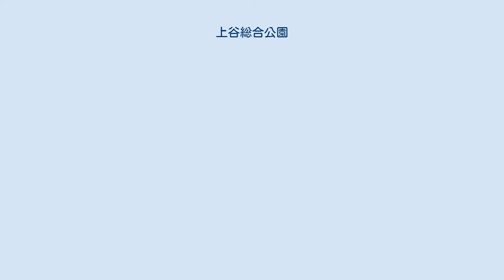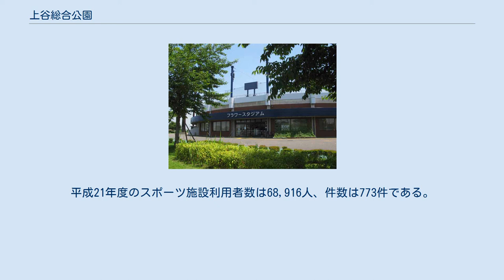上谷総合公園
上谷総合公園（かみやそうごうこうえん）は、埼玉県鴻巣市上谷にある都市公園である。
 公園建設が計画されたのは1972年（昭和47年）で、同年10月に都市計画が最終決定、用地の段階的取得が進められた。
新公園計画の策定により、勝願寺の敷地内に整備されていた既存の鴻巣公園の樹木やグラウンドは取り払われ、敷地が寺に返還されるのではないかとする見方もあったが、市はこれを否定した。
1974年（昭和49年）4月には公園の使用が開始された。
この年は鴻巣市市制施行20周年にあたり、同年5月には市役所新庁舎も竣工した。
 1975年（昭和50年）には用地内に市民プールを整備する計画が発表された。
市民プールは流水プール、子どもプール、スライダーなどを備えるレジャープールで、当初4年間で整備する計画であったが、後に2年に短縮された。
プールは1976年（昭和51年）7月より使用が開始された。
当初は予算の制約により管理棟や脱衣棟は仮設、競泳プールは見送られた。
利用料金が大人500円、小中学生200円と周辺各市の市民プールのほぼ2倍であったことから市民に敬遠され、後に小中学生100円に、大人は平日のみ300円に料金が引き下げられた。
1978年（昭和53年）には競泳用プールも追加整備された。
 以降も公園は整備が続けられていたが、2004年に開かれる第59回国民体育大会の開催地として埼玉県が選ばれたことにより、公園はその姿を大きく変えることになった。
埼玉県は1987年（昭和62年）に議会が国体誘致を決議、誘致活動を進めていたが、1992年（平成4年）に事前の調整により埼玉県開催が内定した。
その後、1994年（平成6年）に策定された鴻巣市総合振興計画後期基本計画では、上谷の公園を総合運動公園として整備する計画が盛り込まれた。
1995年（平成7年）には鴻巣市が国体でソフトボール少年男子の会場となることが決まり、上谷に野球場を新設し、国体会場として使用することになった。
野球場は2004年に完成、「フラワースタジアム」と名付けられ、8月に落成記念式典が行われた。
 2007年5月、鴻巣市は広報紙において、同年夏より市民プールは開園しない、と発表した。
市は前年にふじみ野市立大井プールで発生した事故に言及し、開園から30年以上が経過し老朽化したプールを全面改修すれば4億円以上の費用がかかる一方で、利用者数は年々減少していることを閉鎖の理由としたが、閉鎖に反対する市民は署名運動を行い、「市民プールを存続させる市民の会」が議会に運営継続を求める請願書を提出した。
しかし同月末、市議会は請願を不採択とし、プールはそのまま閉鎖された。
跡地には後にスケートパークや3on3コートが整備された。
 2008年4月より指定管理者として、公園全体は鴻巣市環境緑のグループが、次節で述べるスポーツ施設は株式会社島村工業が管理運営に当たっている。
平成21年度のスポーツ施設利用者数は68,916人、件数は773件である。